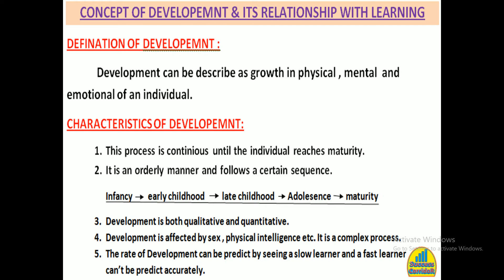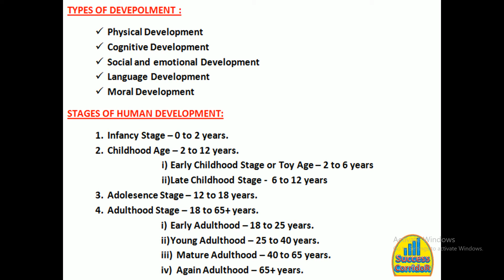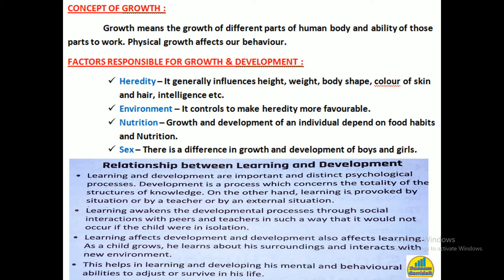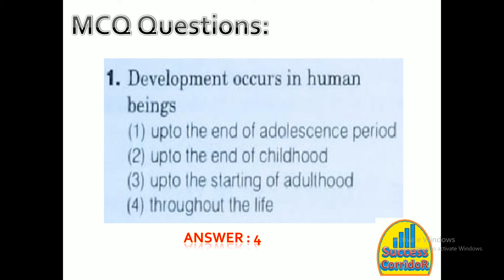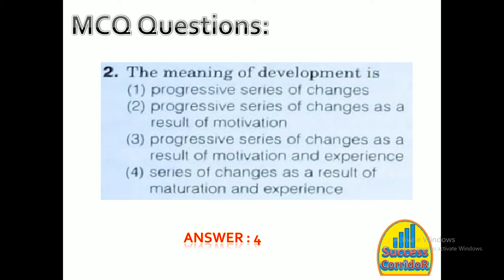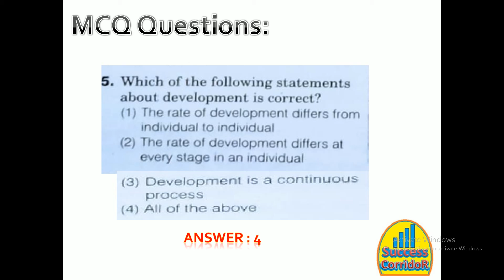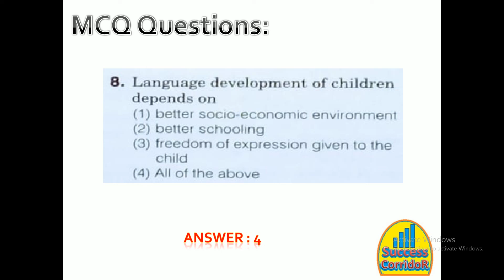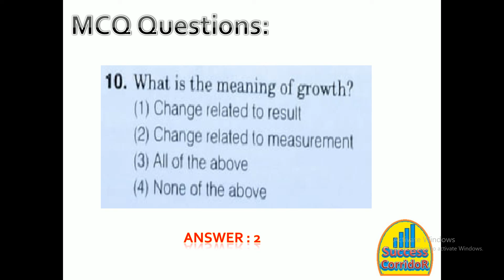WB School Inspector I Child Psychology & Pedagogy : Class NO. 1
Chapter : Child Development & its relationship with learning

Details Analysis With MCQ question .